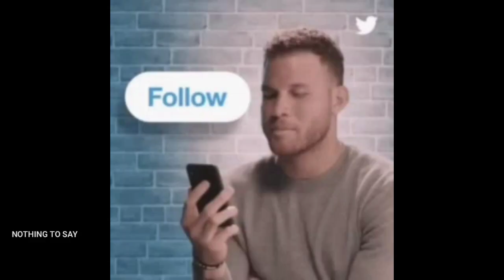Bhuj: The Pride of India Review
our channel - NOTHING TO SAY OFFICIAL